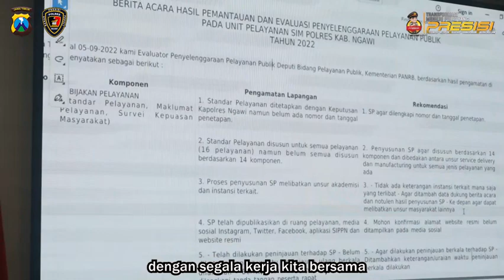Asistensi pelayanan publik menjadi indikator dan rekomendasi Polres Ngawi